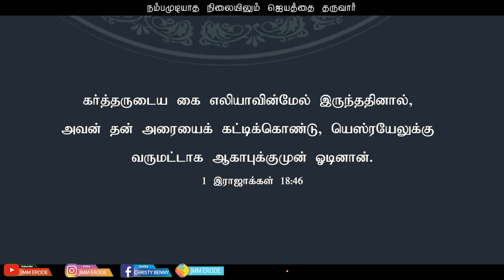Tamil Christian Message 20.07.2023("And it came to pass in the mean while that." - 1 Kings 18:45,46)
Sis Sofiya Benny B.A.,B.D.,M.Th
Face BooK : Christy Benny
Share Chat :Jmm Erode